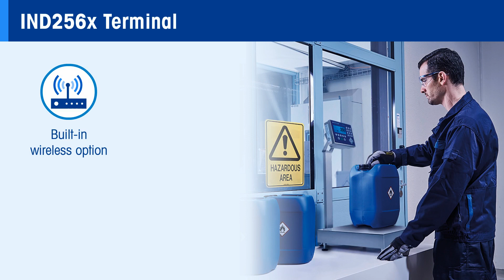Simplified Weighing in Hazardous Zones - METTLER TOLEDO - en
Weighing applications in hazardous areas face many challenges. The IND256x terminal helps to overcome these challenges with an intrinsically safe and wireless enabled design. This eBook details 3 ways the IND256x terminal simplifies weighing in your typically difficult hazardous zones, including:

- Simplified integration
- Easier mobility
- A smaller footprint

See how the IND256x Terminal can help you meet stringent safety demands while also enhancing productivity. Download the eBook for full details.